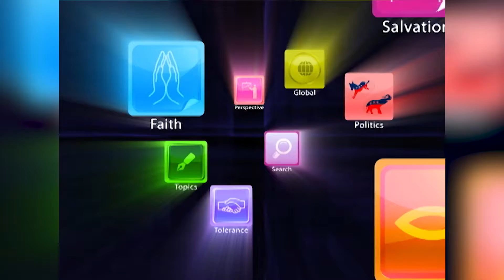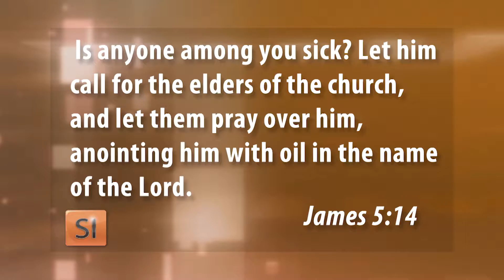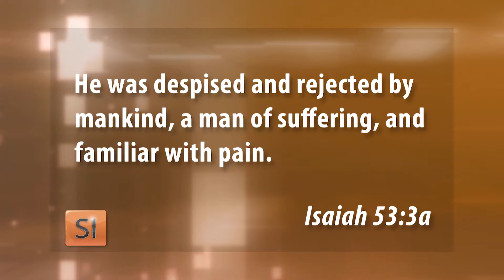Significant Insights - Percy McCray Full Show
Cancer Care Ministry:
Over thirty eight percent of people will be diagnosed with cancer in their lifetime. And cancer affects more than the patient – it affects the family and the support system of the patient in profound ways too.  Rev. Percy McCray from the Cancer Treatment Centers of America talks about cancer and how to minister to those battling this disease.  And, Pastor Brad Reiches , of Living Truth Christian Center in Moraga, California talks about suffering and what he has learned about it through his own experience with a life-altering diagnosis.